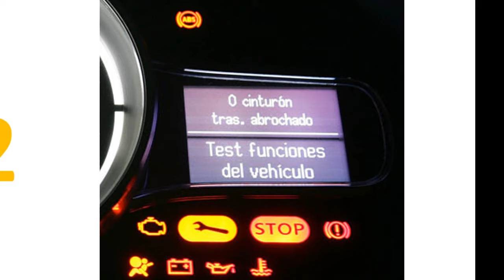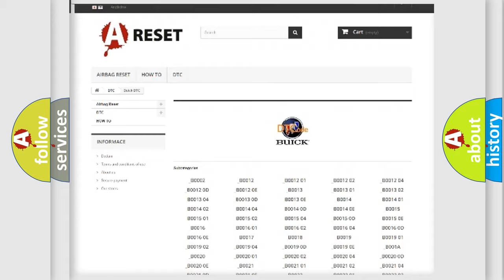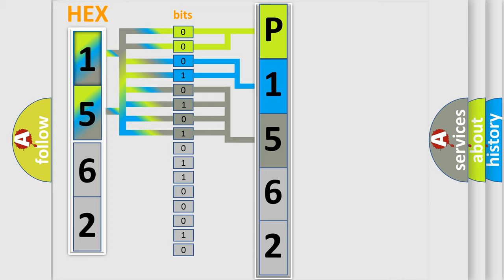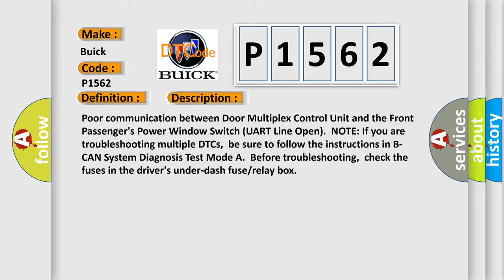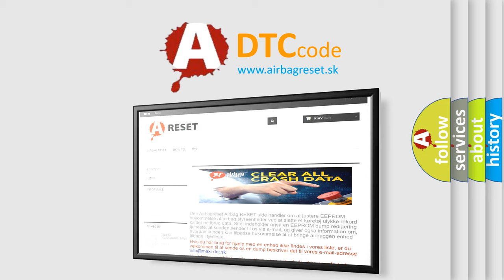DTC Buick P1562 Short Explanation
Contents:
0:21 Basic DTC analysis according to OBD2 protocol standard.
1:48 Insight into programming
2:58 A diagnostically understandable description of the Diagnostic Trouble Code
3:05 Basic error definition

Make:
Buick
Code:
P1562
Definition:
Door Multiplex Control Unit Lost Communication With Front Passengers Power Window Switch (UART Line Open)
Description:
Poor communication between Door Multiplex Control Unit and the Front Passengers Power Window Switch (UART Line Open).NOTE: If you are troubleshooting multiple DTCs,be sure to follow the instructions in B-CAN System Diagnosis Test Mode A.Before troubleshooting,check the fuses in the drivers under-dash fuse or relay box
Cause:
 Loose or Poor connections between the door multiplex control unit and front passengers power window switch "Open" or "Short" between the door multiplex control unit and front passengers power window switchFaulty ground Faulty power window master switch Faulty panoramic glass roof control unit